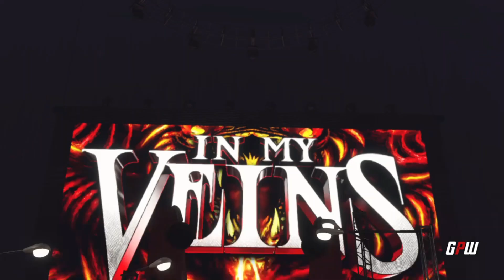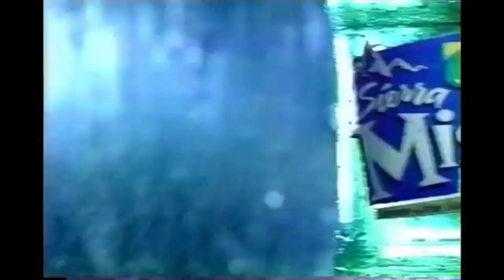Grand Prix Outlaw Season 6 Episode 30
Episode 30 of Grand Prix Outlaw Season 6 is live.